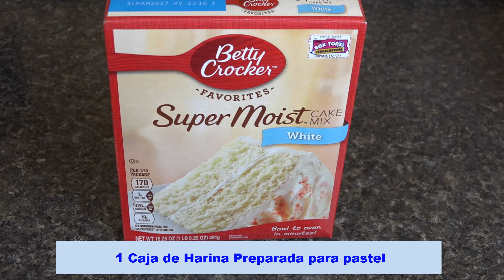Cupcake con Caña de Pescar / Postre para Papá - Recetas en Casayfamiliatv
Celebra el dia especial para Papá con estos Cupcake con Caña de Pescar / Postre para Papá - Recetas en Casayfamiliatv
Espero y lo prepares ya que es muy facil y rapido de hacerlo y tu padre quedara encantado

El archivo de audio (s) es proporcionado con términos aceptados para uso exclusivo del canal de